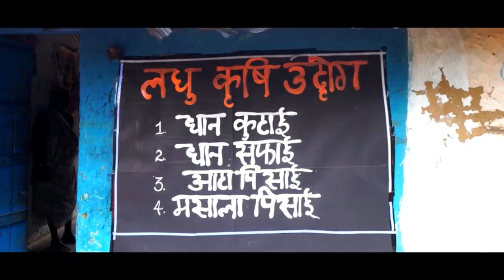Two In One Rice Mill and Pulveriser Guwahati India | BALAJEE TRADERS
We offer Mini Rice Mill and Pulveriser Machine at Guwahati Assam. This is combined Rice Mill and Pulveriser and we supply this machine at Guwahati, Assam, India.